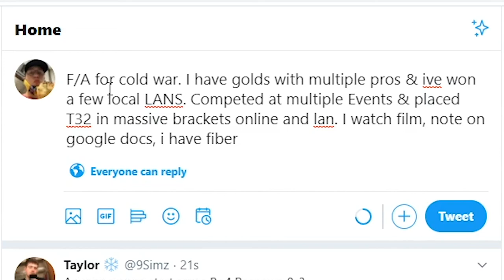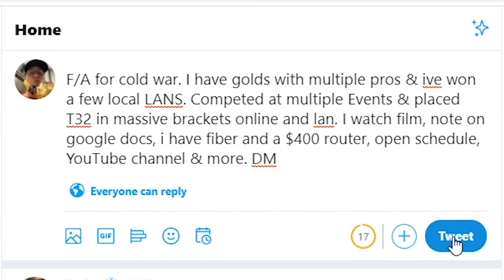5 WAYS TO GET (back) INTO COMPETITIVE COD!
Thank you so much for checking out the video! If you took something of value from today, I'd greatly appreciate you sharing it on the TL for all the boys to see.

Check me out on social media to stay up to date with everything going on

Have a great rest of your day King, stay safe.